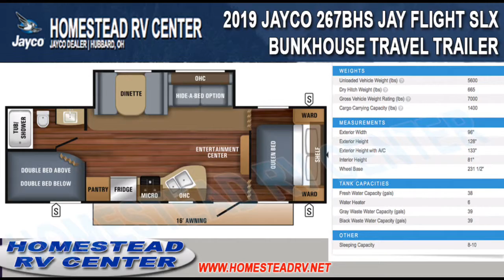2019 JAYCO 267BHS JAY FLIGHT SLX BUNKHOUSE TRAVEL TRAILER RV OHIO CAMPER DEALER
CHARCOAL INTERIOR

CUSTOMER VALUE PACKAGE:
Goodyear Tires (Made in USA), 6 Gal Gas DSI Water Heater, Bath Skylight, Front Diamond Plate, Pleated Window Shades, Range Hood, (4) Stabilizer Jacks, Water Heater Bypass, Keyed Alike Entry and Baggage Doors, Spare Tire with Cover, 3-Burner Cooktop with Oven, Microwave, 6 cu.ft. Refrigerator, Outside Shower, Power Awning with LED Lights & Speakers

OTHER INCLUDED OPTIONS:
Enclosed Underbelly,Bedspread w/ Shams.